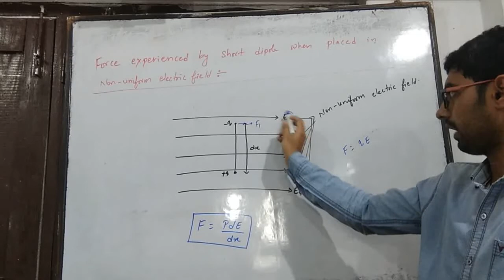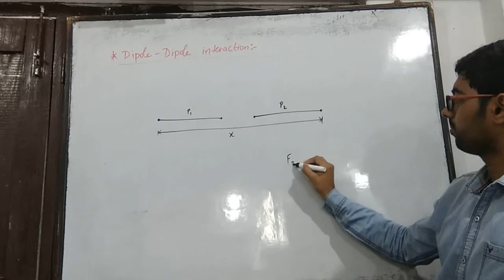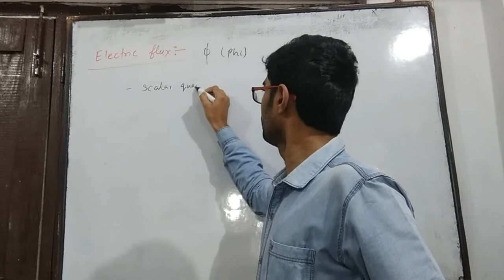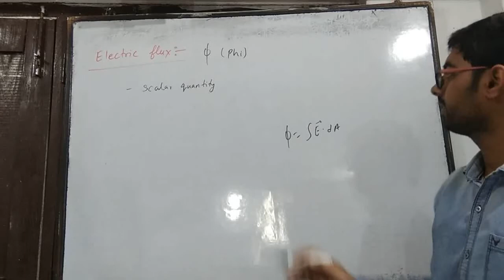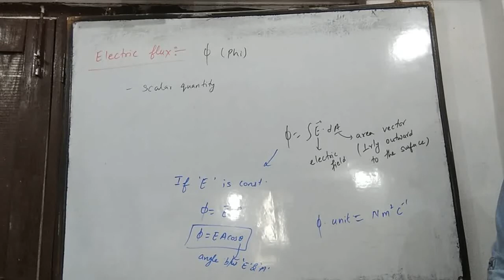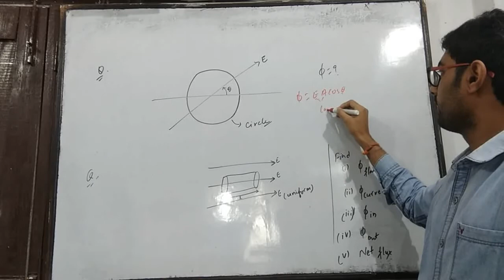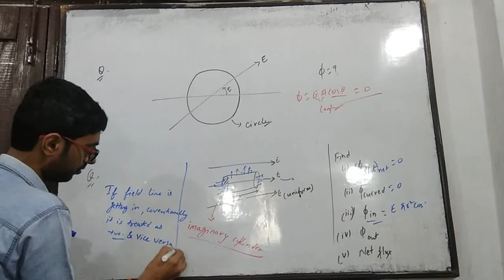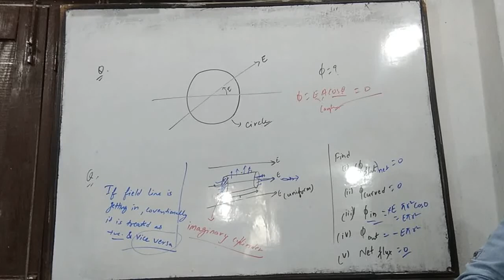Electrostatics day 13